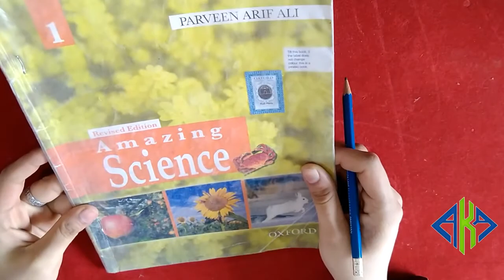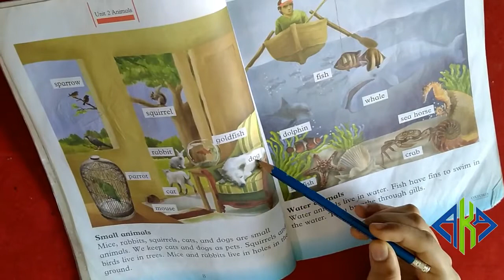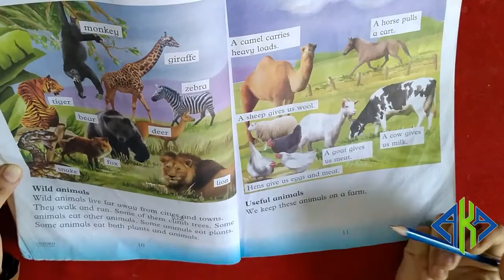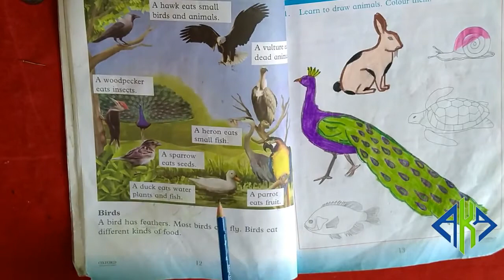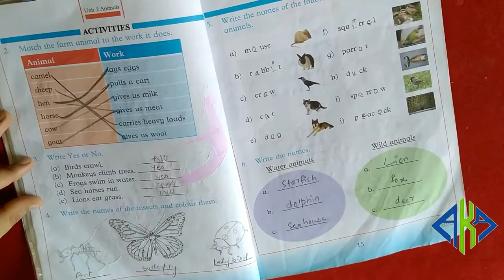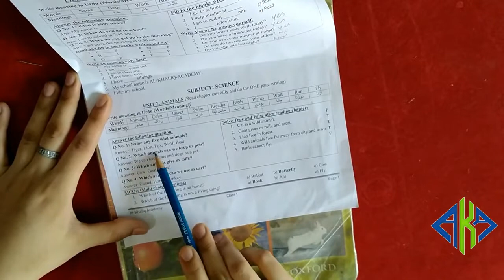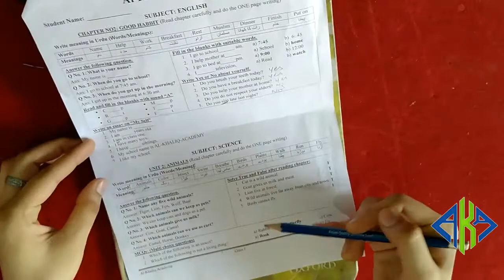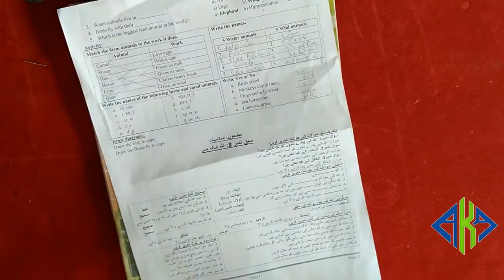Class I Science Chapter 2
2nd Chapter of Islamiat for Class I. Detail explanation of lesson and copy work